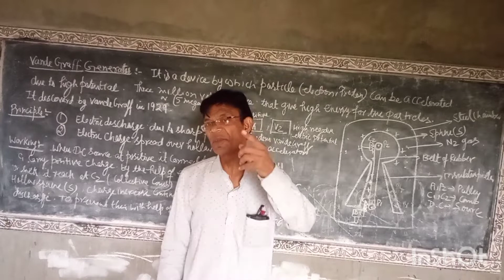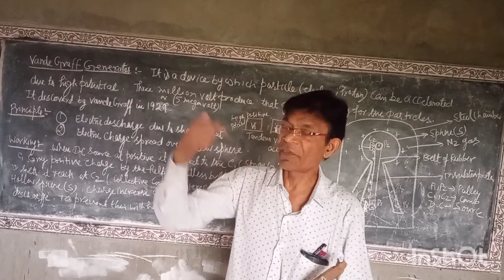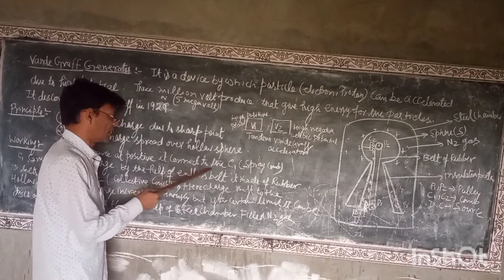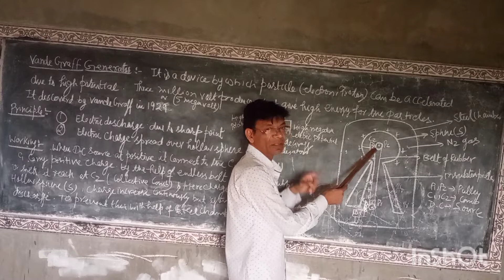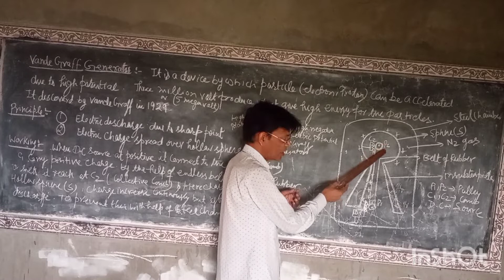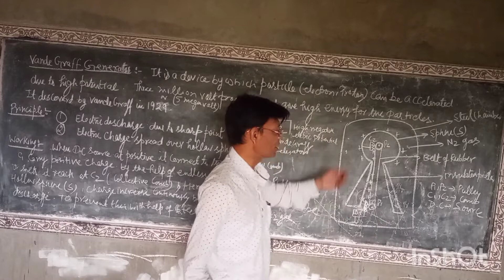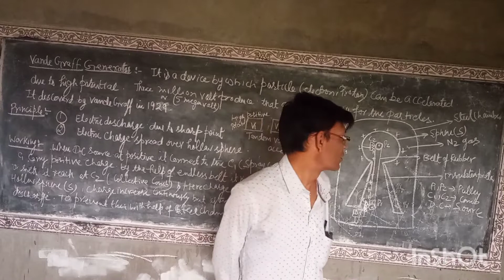Topic- Vande graff Generator for class 12th, competition students in very simple way .